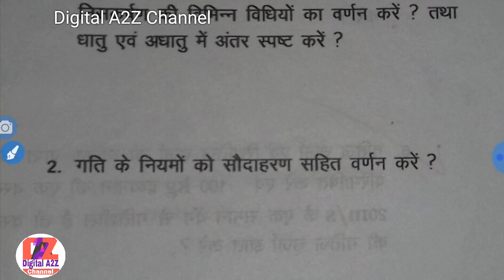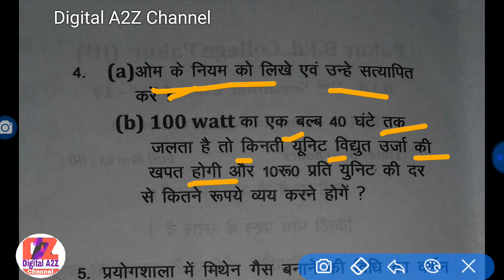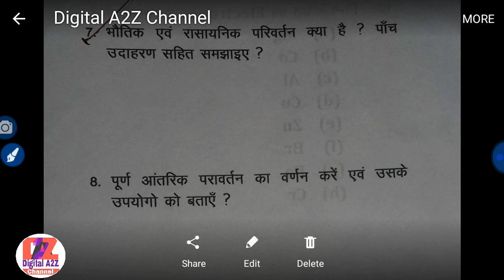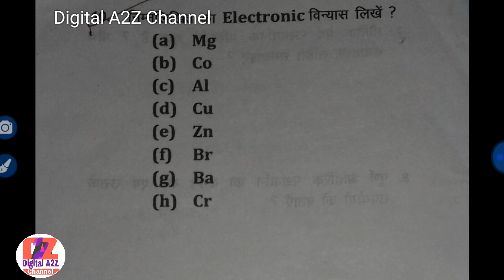SKMU DUMKA | B. Ed First Year | Method paper | Physical Science content | By DigitalA2ZChanel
Hello
I am wasim akram
Welcome Digital A2Z Channel

cc6 school, Inclusion and education policies

cc7 Language Across the Curriculum

cc8 Understanding shool management and Leadership

oc 4 Environment Education

Learning Teaching and assessment

Right to Education act